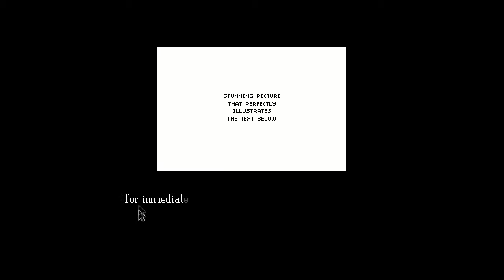Papers Please - OR PISS OFF!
At last I've become the guardian gatekeeper of Arstotzka. Today I truly have becom a being that decides the destiny of those who enter my domain.